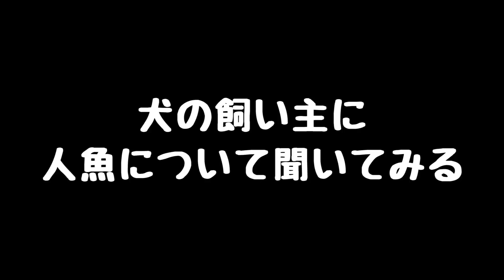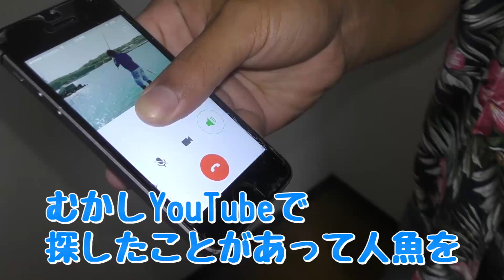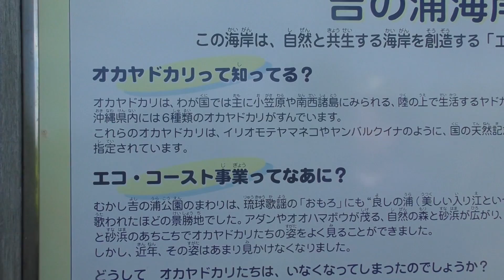沖縄にいる人魚を探せ＃1